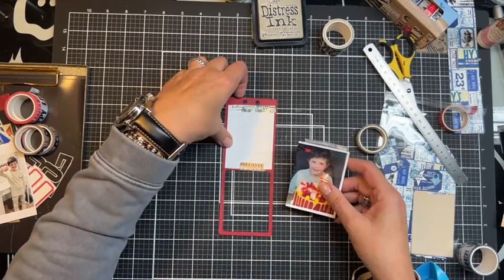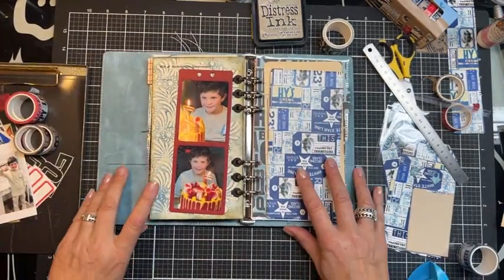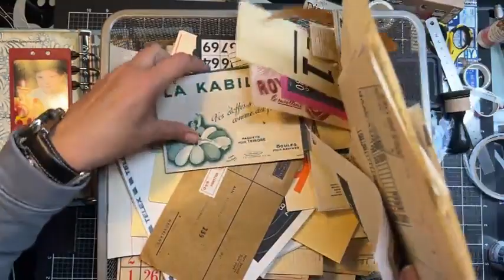Planner & Washi Tape | LIVE with Esther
Monday September 19 - LIVE with Esther Glas